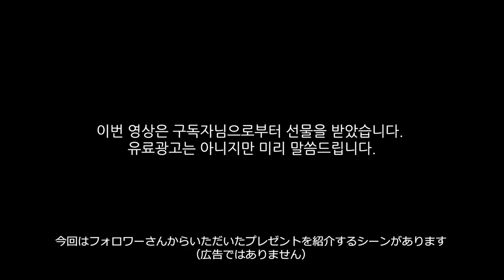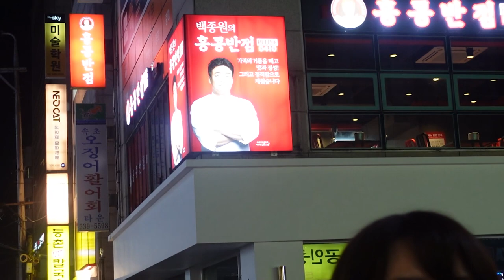이런 날이 올 줄 몰랐습니다.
영상엔 안나왔지만 따로 선물 보내주신 구독자분들께도 감사드립니다!

🍪추천영상
-여자친구 생일 날 울렸습니다.